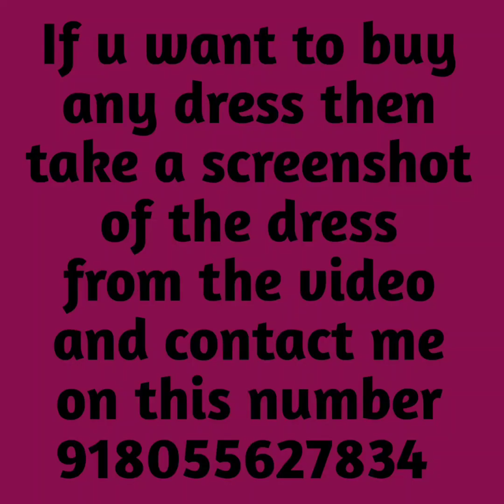Cash on delivery available, Attractive, new fancy Cotton dress material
available, Attractive, new fancy Cotton dress material, cash on delivery
Samad with cook and create

If u want to buy which dresses send me screen shots & send u r address
Name
Phone number
Street /colony
City
State
Pincode
Send complete address

One single piece available

No RETURN product ::

Suit & Dress Materials contains ::

Top Fabric: Cotton +Top+  : 2. 5Meters lenght

Bottom Fabric: + Bottom Length: 2.25 Meters

Dupatta Fabric:  + Dupatta Length: 2.25 Meters
Type: Un Stitched
Pattern:
Multipack: Single

stay 🏠 & Safe